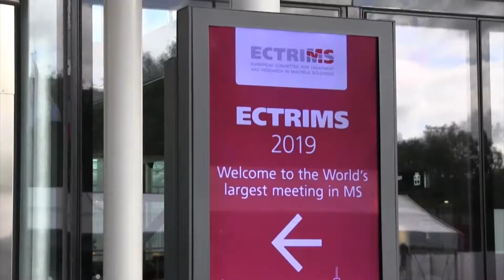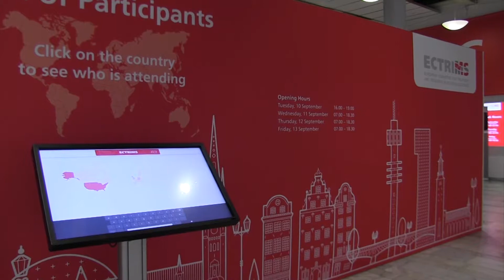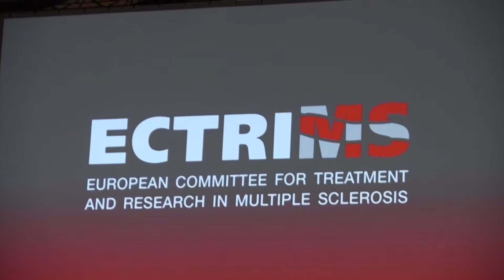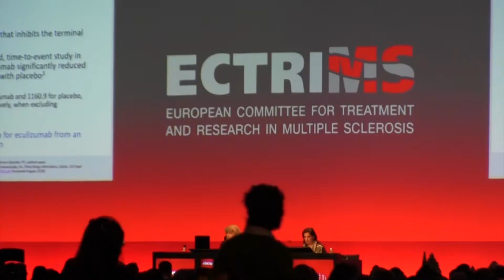Cladribina, efficacia e sicurezza a lungo termine dalla real life italiana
Prof. Francesco Patti, Professore Associato di Neurologia dell’Università di Catania e Responsabile del Centro della sclerosi multipla del Policlinico G. Rodolico di Catania